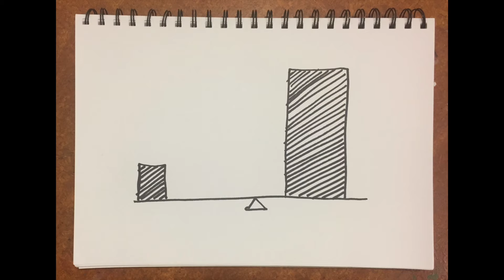How to Paint TREES and LIGHT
In this video, I show you how to paint trees and lighting effects using oil paints. This painting features willow trees growing in a New Zealand mountain valley where the evening sun is bathing the foliage in light and shining through the leaves of the tree canopies.

In the video I will explain the following:

1. Composition
2. Colours and brushes
3. Blocking in the painting
4. Adding detail
5. Adding final details

If you would like to paint along with this, check out the link below for the written notes that accompany this video. Feel free to copy the painting and copy/use the reference photos that are in the written tutorial.

Get instant access to all of my full-painting tutorial videos and new content for $5 per month you can make a one-time payment for lifetime access. The price for lifetime access is usually $400, but you can get it for $200 for a limited time only.

This ebook contains information on oil paints, brushes, colours and values, composition, colour mixing, and planning your painting, and there are 11 painting demonstrations. All this and so much more.

102-Pages

MY ART BUSINESS SET-UP

ART MATERIALS AND GEAR

RECOMMENDED BOOKS:

Composition of Outdoor Painting - Edgar Payne
Ted Kautzky Pencil Book - Ted Kautzy

This commission does not affect the price you pay and helps support my art business and YouTube channel so I can continue to provide valuable content. I only recommend products and services that I believe in and have personally used. Thank you for supporting my art business and YouTube channel.

If you have any questions about painting or anything art related please leave them in the comments section below and I will do my best to answer them :)